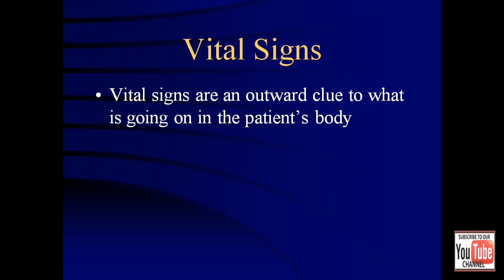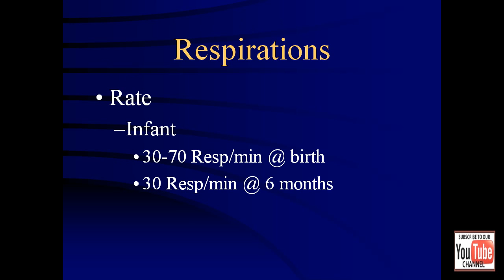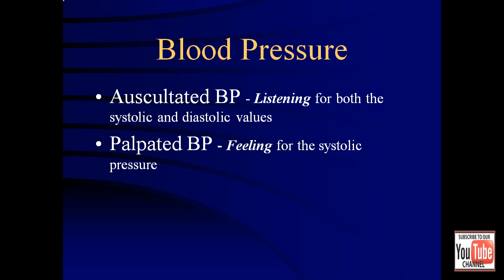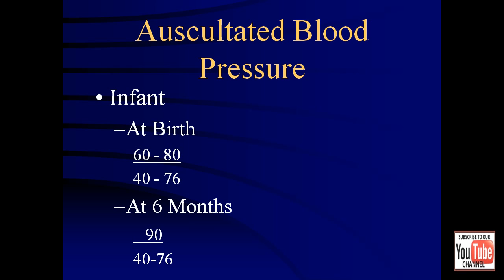Vital Signs Review for EMTs